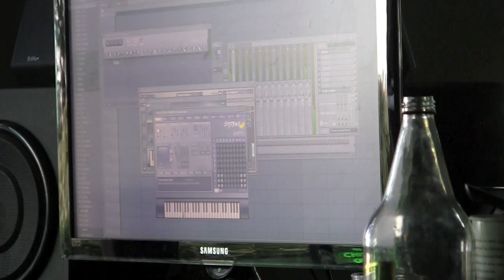Drift Trikes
some homies getting down on the homemade drift trike.
Track Transmutation